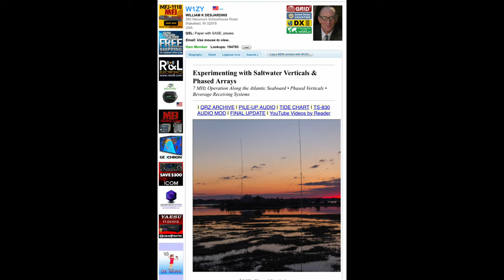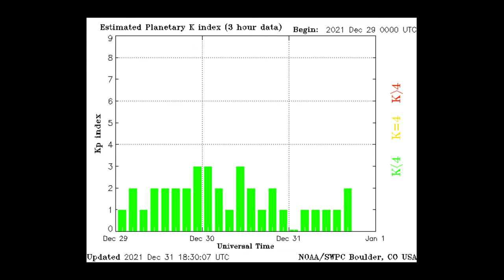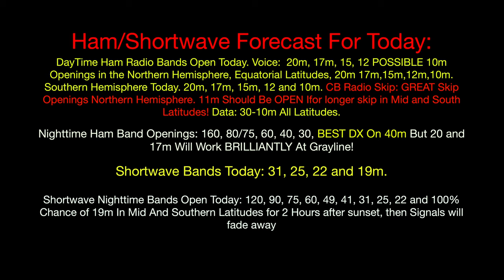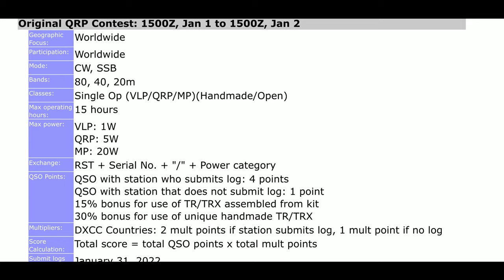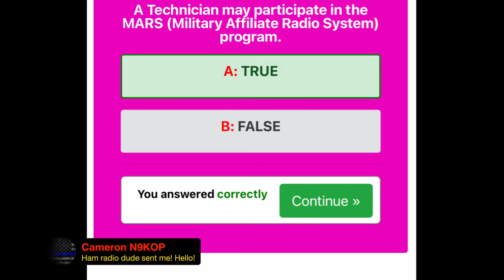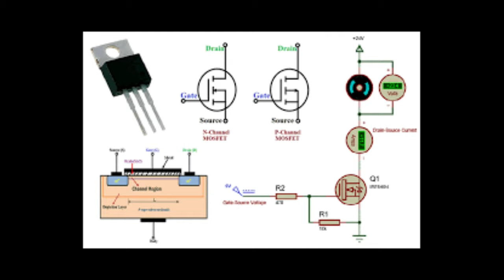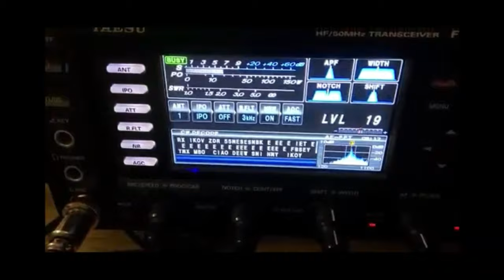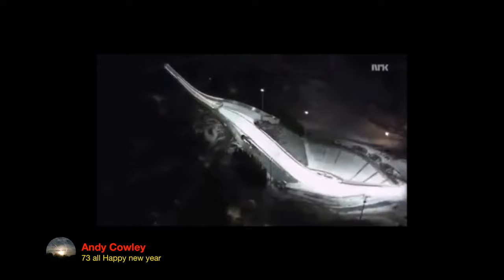HamRadio Live 355. MFJ 464, Read AND Send CW While You Learn It! Plus Ham Radio Dude & Friends WOW!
Happy New Year and New Years Eve Everyone!

Ham Radio Live Show 350 has ￼the ham radio DXPedition, Special Event and contests for the coming weekend, plus, we talk about the MFJ 464. A great Device that helps you not only received and read Morse code but also send it from a computer keyboard￼. Tom, AE1TP,  shows us how it’s done from his home in Bulgaria￼.

PLUS... The surprise of all surprises… Ham Radio Dude link here: ￼ Asked his viewers to stop by during the show to say hello and wish a everyone a happy happy New Year. What a very kind and selfless thing to do.

My friends, as I’ve said so many times on the shows, YouTube is filled with terrific content regarding Radio of all kinds. The people who produce the content put so much time into making it… They put so much time to make sure that all of you have a pleasant experience￼ while visiting their channel.

I want to thank Ham Radio Dude And the many viewers from his channel that really made my day very very special today.￼ I hope he feels better soon and that all of us have a much healthier and happier 2022.

Larry